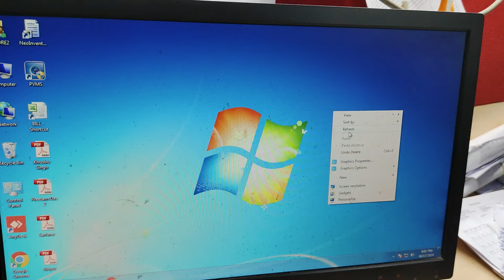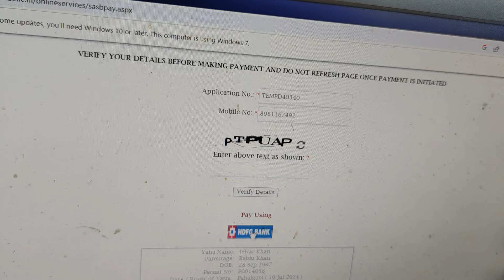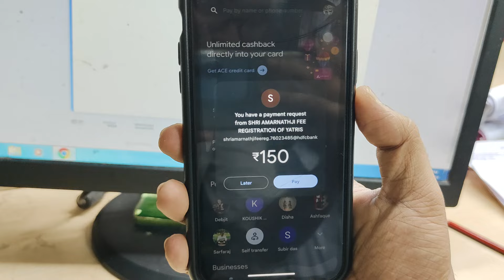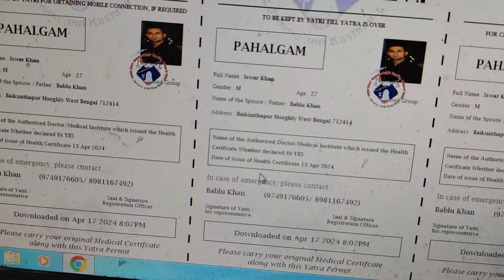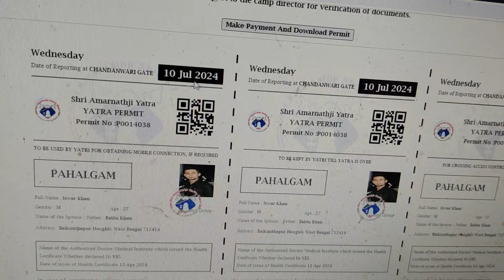Permit registration kaise kre//Amarnath ji yatra Permit registration procedure complete 2024#yatra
Yatra Permit registration procedure complete step by step